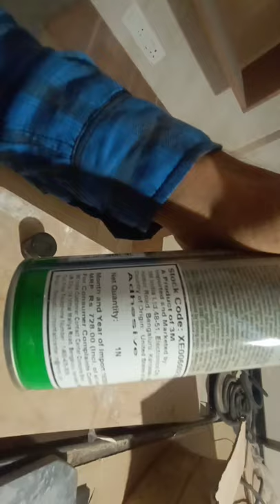3M Spray Rewiew/लेमीनेट चिपकाए सिर्फ 1 मिनट में/Journeywithdinu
3M Spray Rewiew/लेमीनेट चिपकाए सिर्फ 1 मिनट में/Journeywithdinu

thanks